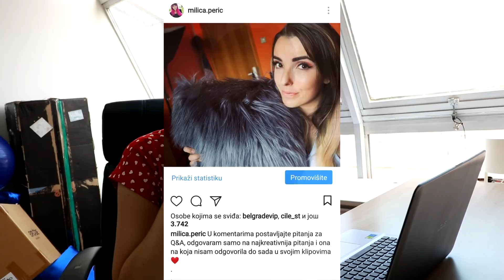KAD ĆE SVADBA ? - PITANJA I ODGOVORI #13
♥MY SETUP♥
Graficka: NVIDIA GeForce GTX970
Memorija: HDD 2TB + SSD 240GB